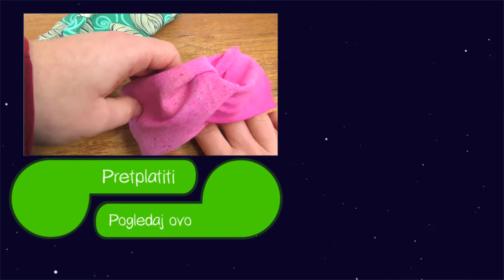Uradi sam ideje - Kako napraviti traku za kosu? Za početnike